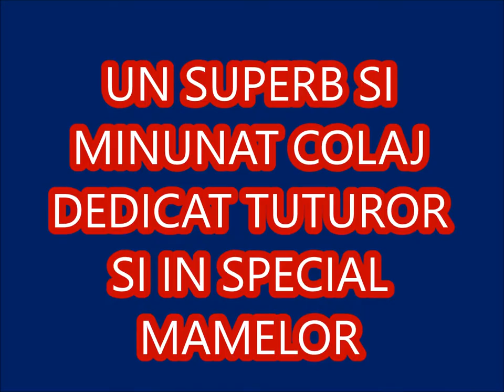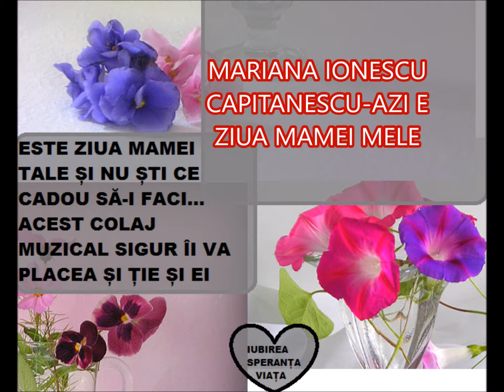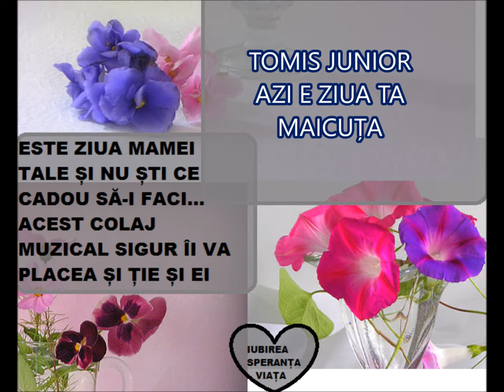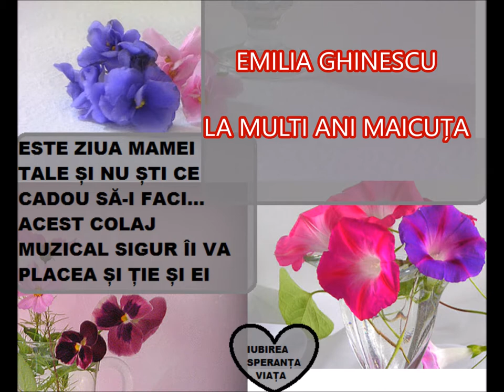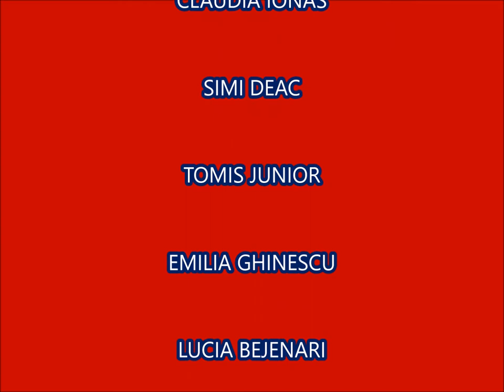COLAJ MUZICAL CU CELE MAI FRUMOASE MELODII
MARIANA IONESCU CAPITANESCU , CLAUDIA IONAS , SIMI DEAC ,TOMIS JUNIOR , EMILIA GHINESCU ,LUCIA BEJENARI .DEDICATII SPECIALE DE ZIUA MAMEI